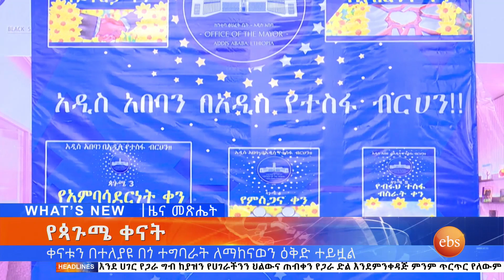የጳጉሜ ቀናት በተለያዩ በጎ ተግባራት ለማከናወን ዕቅድ ተይዟል/ Whats New September 1